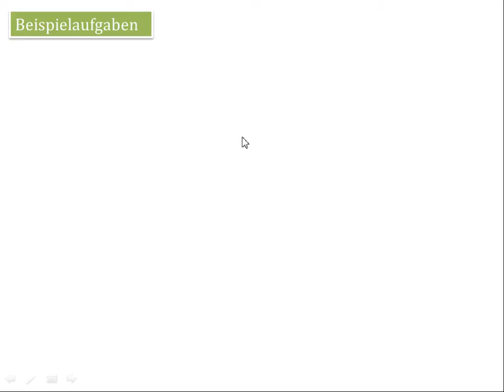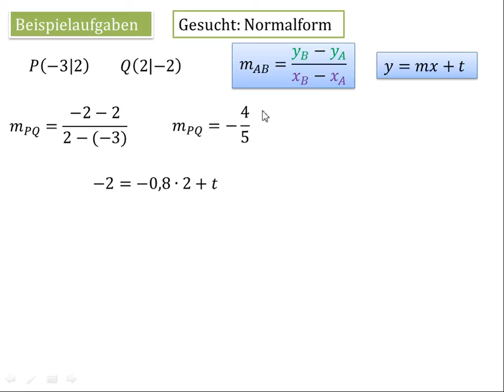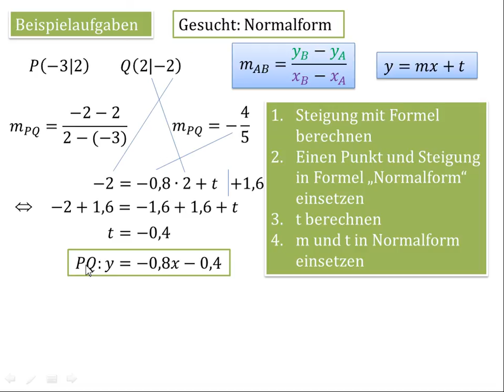9.2.3 Geradengleichung mit zwei Punkten bestimmen